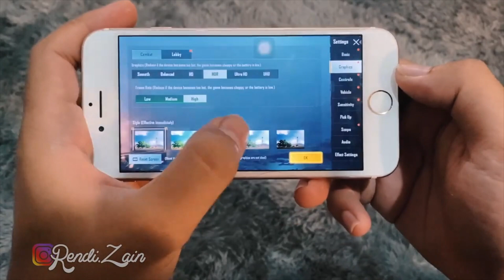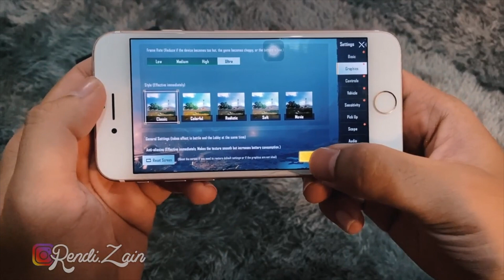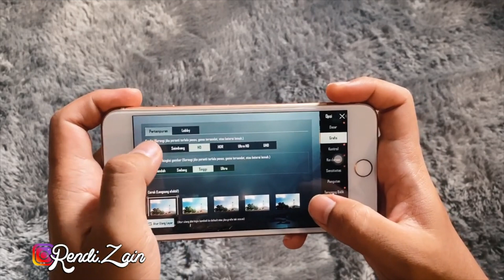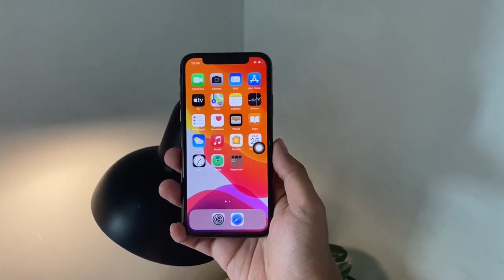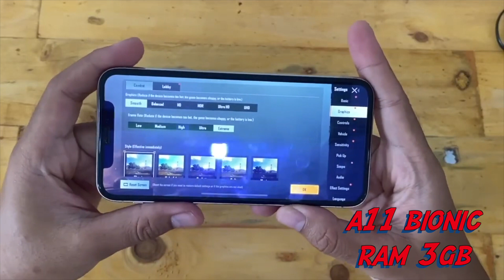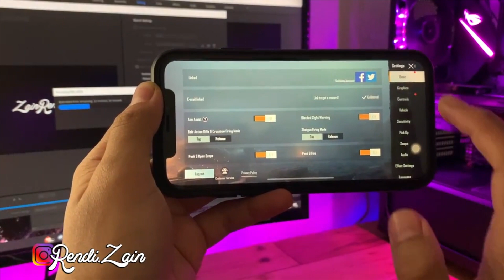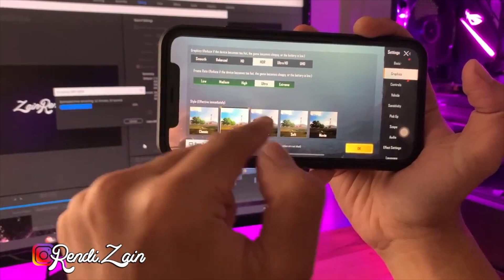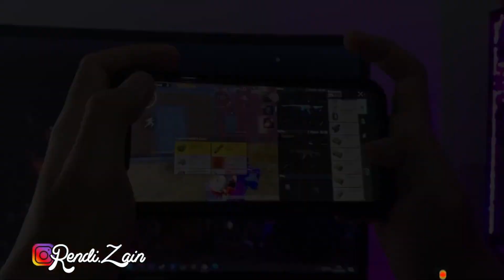iPhone Gaming ini Harus Kalian Pertimbangkan untuk dibeli di 2022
iphone repair free software
stuck on Apple logo
bootloop
freeze screen
black screen